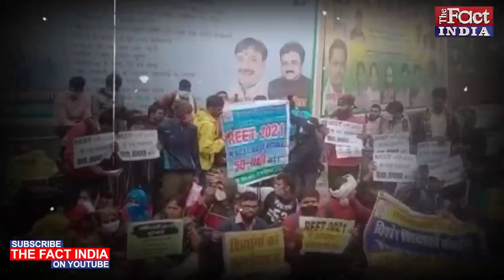Upen Yadav ने दी सरकार को चेतावनी ! | Upen Yadav News Today | Rajasthan Student News 2021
Upen Yadav ने दी सरकार को चेतावनी !